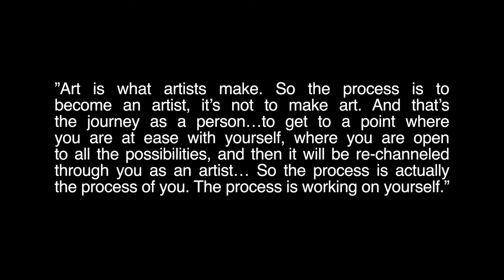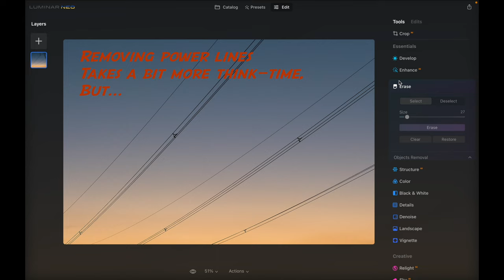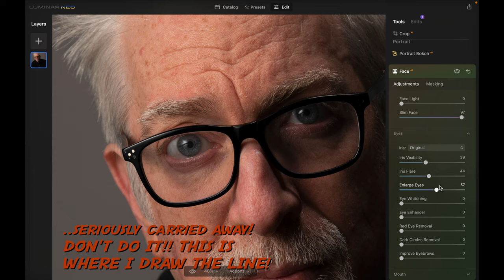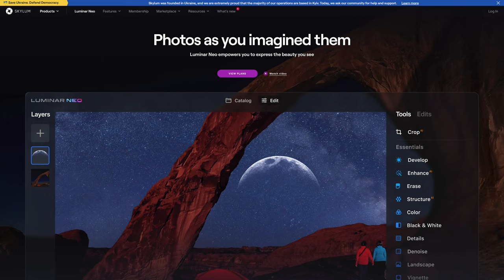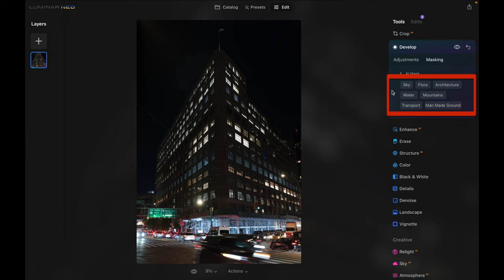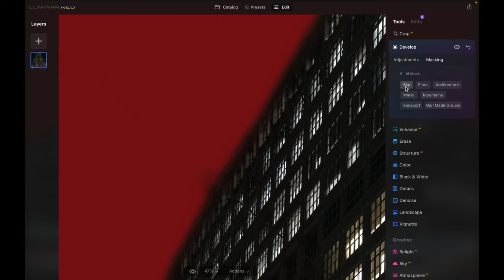How We Edit for Street Photography (featuring Luminar NEO)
Please take a moment to help the people of Ukraine by donating to the charity of your choice, specifying that your contribution should go to Ukraine; here are a few I can recommend:

HOWEVER: beyond what I've already done that I do not choose to share publicly, it will be my privilege to donate 100% of any affiliate commissions I receive from Skylum as a result of this video to HIAS.

Friendly Neighborhood Dept of Commerce

- Audio Recorder
- Key Light: geni.us/BGAw
- Key Light Modifier: geni.us/yEA9
- Fill Light: geni.us/HObbjo4

- Teleprompter monitor

*We are a participant in the Amazon Services LLC Associates Program, an affiliate advertising program designed to provide a means for us to earn fees by linking to Amazon.com and affiliated sites.